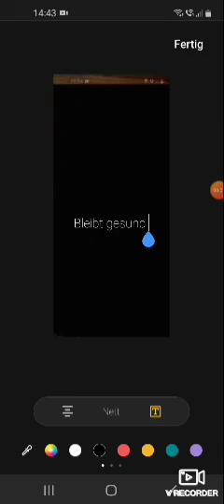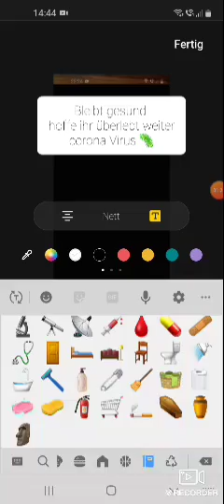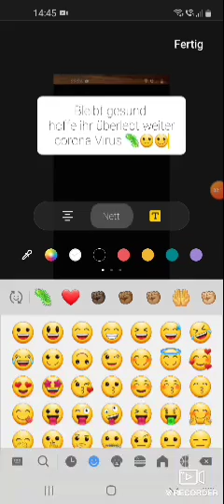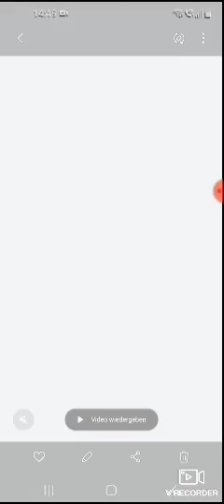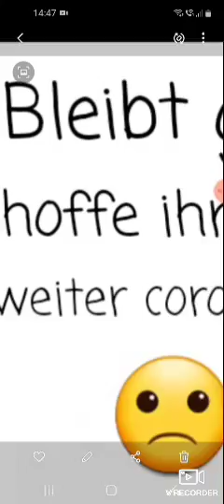hoffe ihr bleibt gesund🥺🥺❤||josi